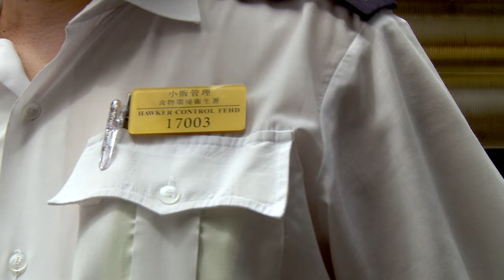Hong Kong: Domestic Workers’ Secret Sunday Outings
They cook, they clean, they take care of the children.  But one day a week, many of Hong Kong's 350,000 foreign domestic workers put on makeup, don their fanciest shoes, and head out the door.

Where are they going?  To the center of Hong Kong's commercial district, to spend the afternoon on street corners, under bridges, and in subway entrances.

 Once there, they rent cardboard mats, eat, play cards, give (and get) manicures, and enjoy each other’s company. They manage to pack a week’s worth of laughter and fun into a single afternoon.

But there’s more to it than letting off a little steam.  Many of these gathering are mobile, undercover restaurants serving Filipina foods.  Why undercover?  Because foreign workers are not legally allowed to make money on the side.  The Hong Kong government has created a special police force to ensure that not a penny changes hands.

Happily, the police can’t arrest anyone unless they see a cash transaction, and the women have gotten very good at slight of hand.

So go have some fun with friendly, hardworking nannies, and buy yourself the best (and cheapest!) meal in Honk Kong!  Just make sure there are not cops around when it’s time to pay the bill.

LET’S CONNECT!

Category:  Travel